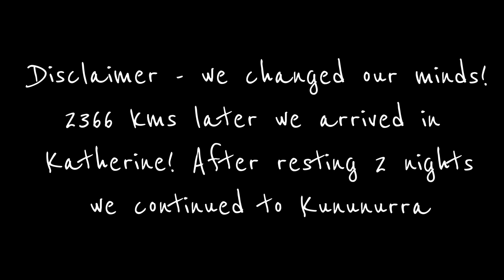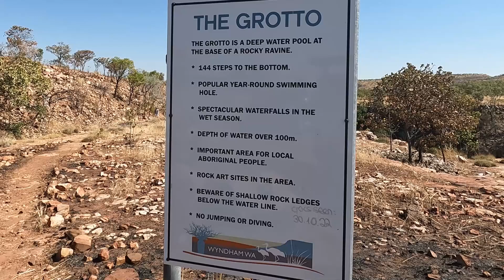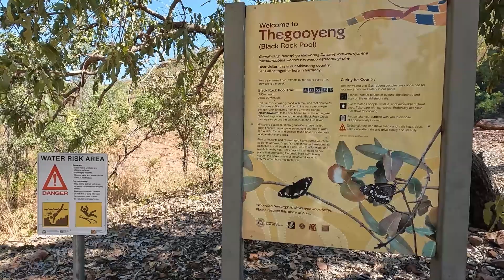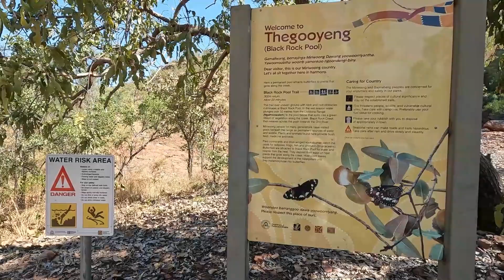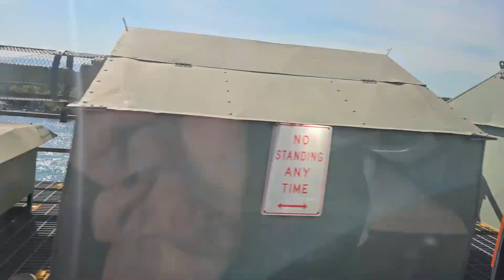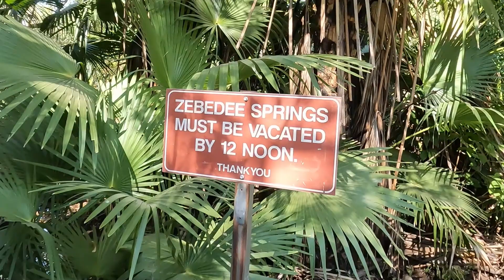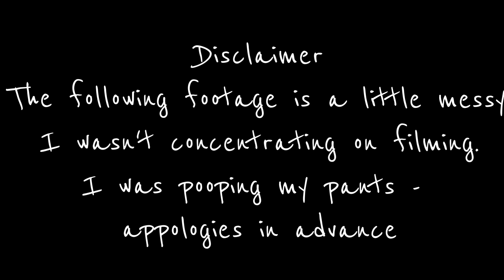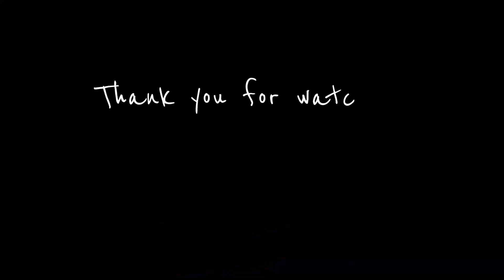Kununurra - The Grotto, Black Rock Pool, El Questro Station. June 2023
I'm Sam and he's Reg!

Welcome back!! The Lap 2.0 - We left in June 2023 to re start our lap. Here's how it went!

After 9 months being back home doing repairs to the car and having to upgrade our living accommodation, we finally make our way back to WA but yet again, it
was short lived.

We'd love for you to stick around and watch us take the journey of a life time around Australia in our caravan.